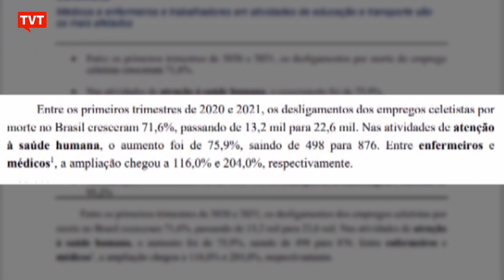Pandemia faz crescer número de mortos entre trabalhadores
Estudo do DIEESE aponta que, em meio à pandemia, cresce assustadoramente o número de mortes entre trabalhadores, especialmente os da saúde, educação e transportes.